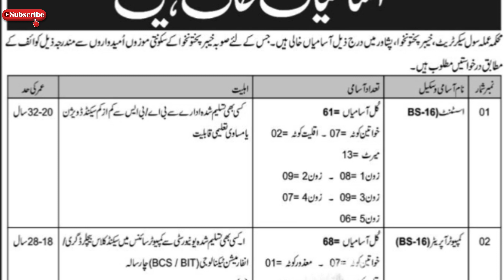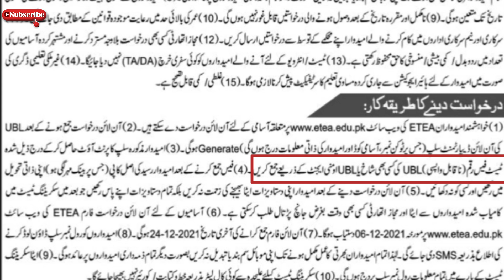Civil secterate kpk jobs 2021 |Today all jobs Update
male female both apply on this jobs candidate can apply on multiple jobs so
Last date for civil sectrate is 24 Desember 2021
Male female both can apply

کوئی مسلہ تو مسیج کریں 👇
Fallow me on Instagram: